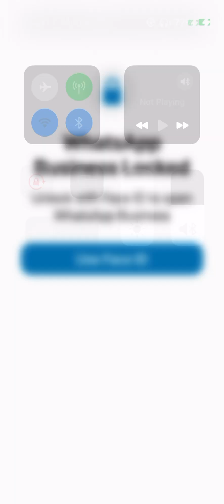Lap chache fanmi l li pa konnen papa l